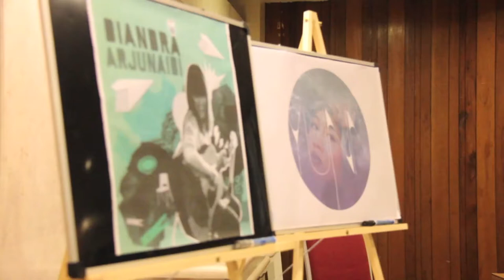Pelancaran Album Yuna & Diandra Arjunaidi Part 1